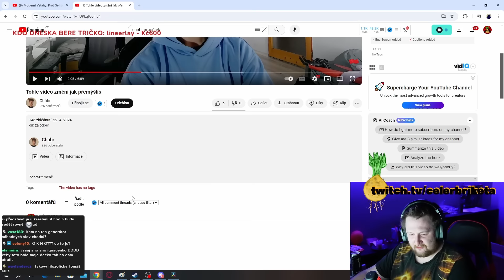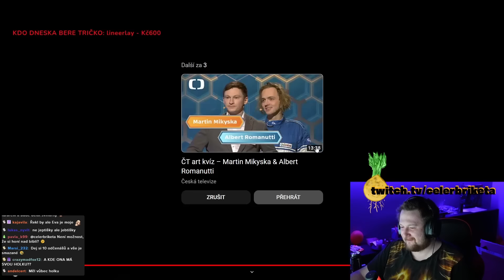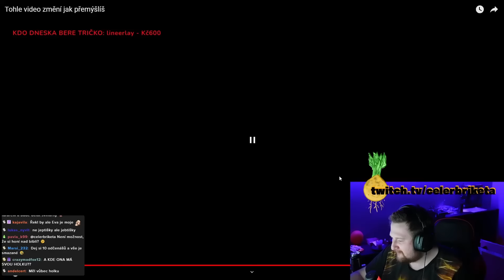NAUČÍM VÁS ŽÍT! AKORÁT ŽE VŮBEC!